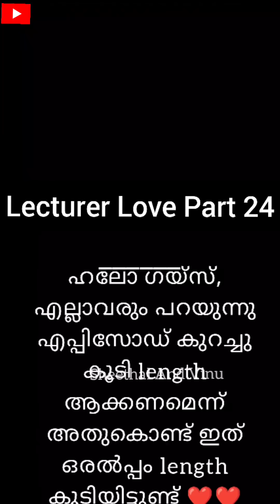LECTURER LOVE PART 24 | sheethal and vinu | sheethal elzha